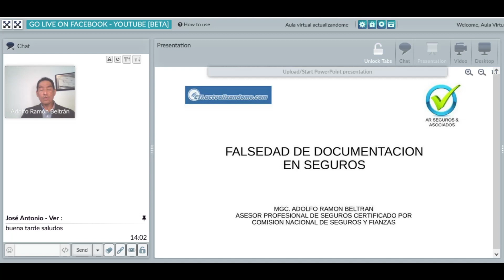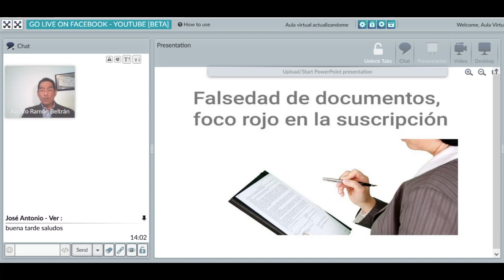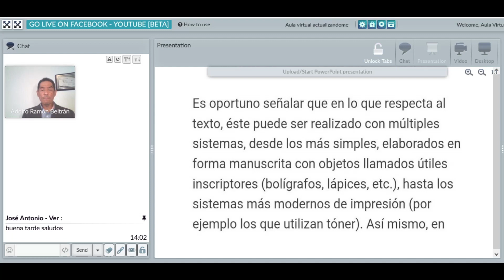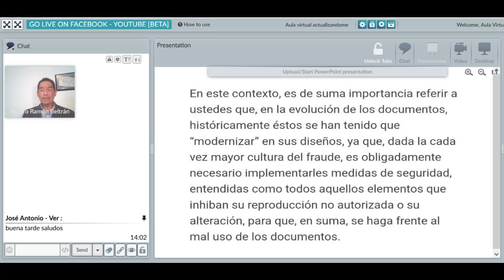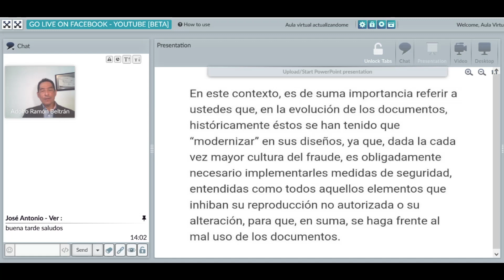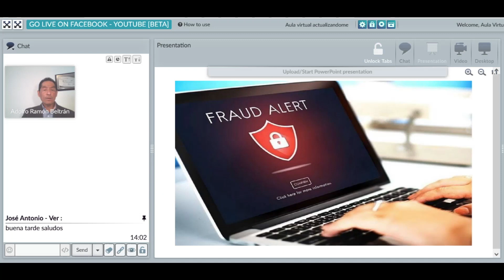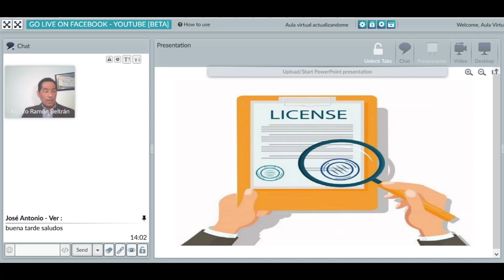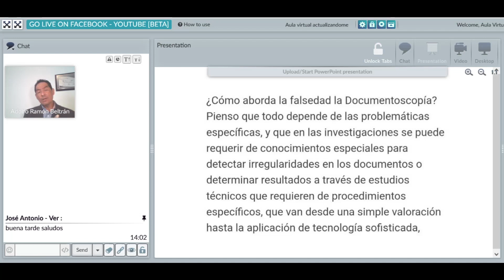El poder de los seguros: falsedad de documentación en seguros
con el Mtro Adolfo Ramón Beltrán